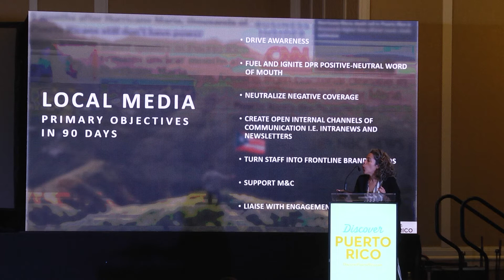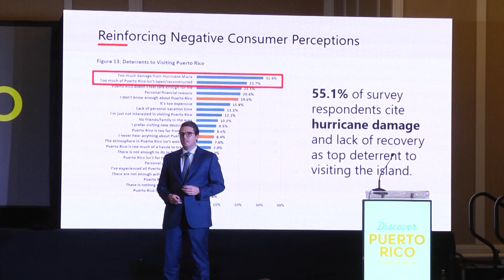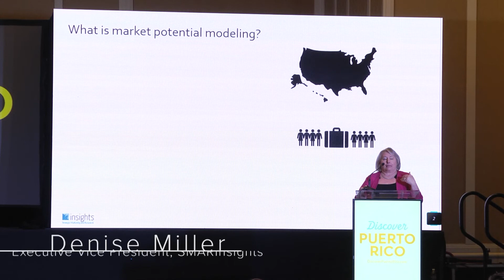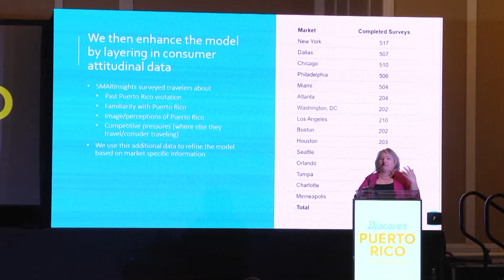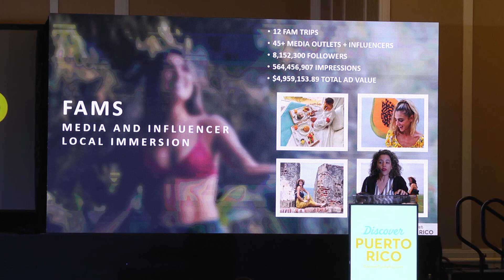4th Quarter Industry Update: Discover Puerto Rico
We're proud to share the milestones we have reached as well as Discover Puerto Rico's exciting short and long term future plans with our local industry partners.